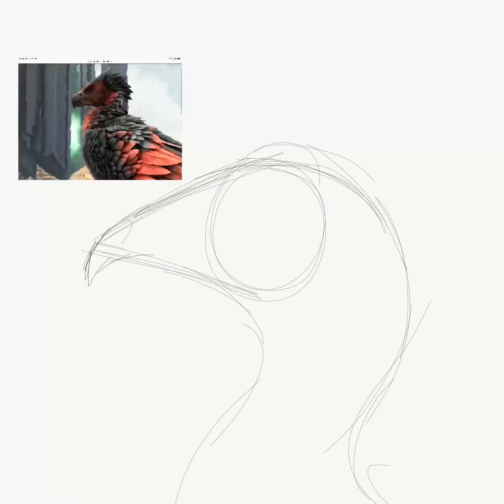Ark Survival Evolved Speedpaint: Light wing the Argentavis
One of my dad’s dinos that died a couple of years ago and I thought that now that I can (sort of) draw pretty well, I should draw him for him.